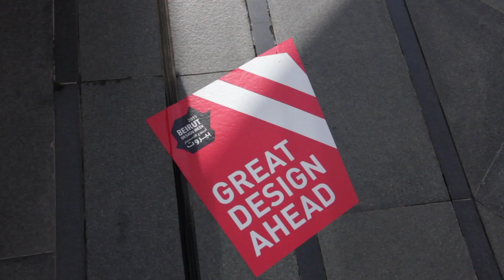Beirut Design Week 2015 - Day1/Launch & Opening Party (June 1st)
BDW2015 was launched in Beirut Souks and Saifi Village on June 1st, featuring all main and international exhibitions, open studios and the opening party by Badih & Kantar Architects.